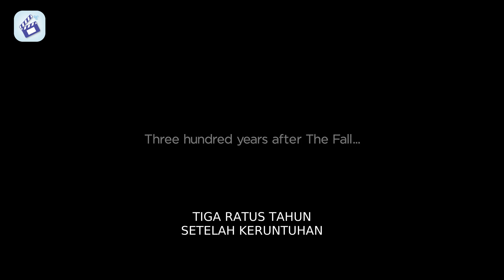Robot cantik yang sedang mencari jati diri || Alur Cerita Film Alita Batle Angel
Mohon maaf apabila banyak kesalahan dalam video ini, baik itu penyebutan nama tokoh, kesalahan alur cerita, dan suara saya yang cempreng dan gak enak didengar ini, Terimakasih.
WARNING !!!
- PARENTAL ADVISORY
- SPOILER ALERT
Footage dan Potongan-potongan video di ambil dari Film asli dan dipergunakan secara wajar. Kami tidak meng klaim film tersebut adalah kepunyaan kami.